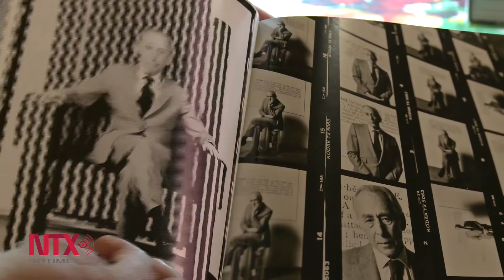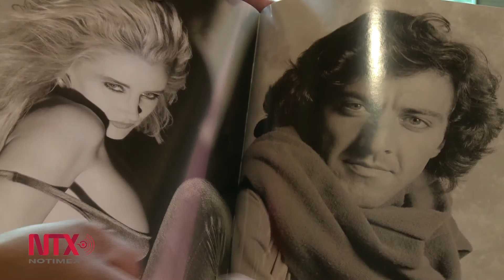Christophe von Hohenberg en México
El fotógrafo estadounidense habla sobre "Another planet" y su próxima publicación sobre la Ciudad de México, "Shadows of the goda"